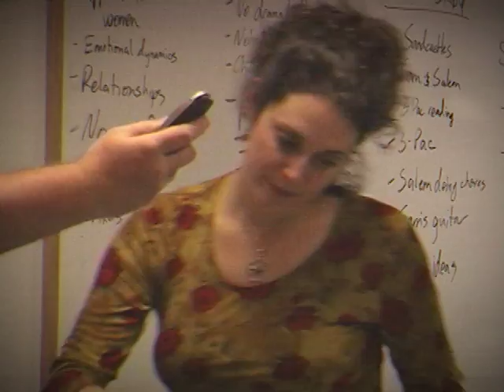ep. 10 - Dead Gentlemen's House Rulez (2014) - USA ( Reality | Comedy | Satire ) - SD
Evey's departure puts an end to the conflict amid the contestants -- but kicks it into overdrive amid the producers.